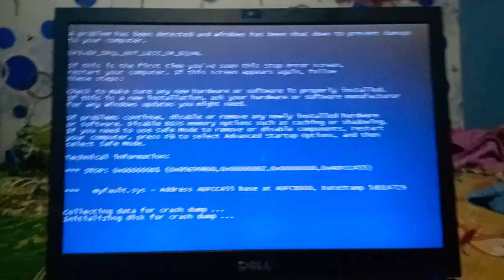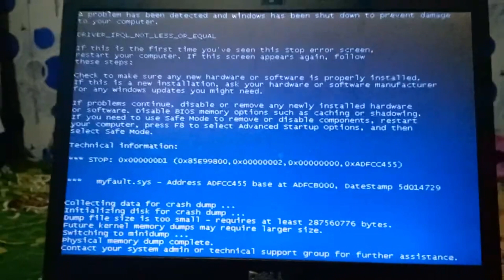MaoBuyi - i Will Stay Guard here [Fan Video]